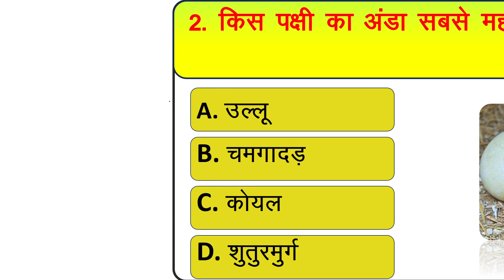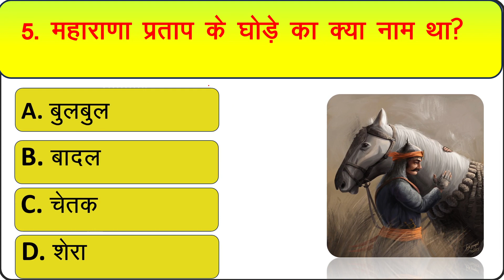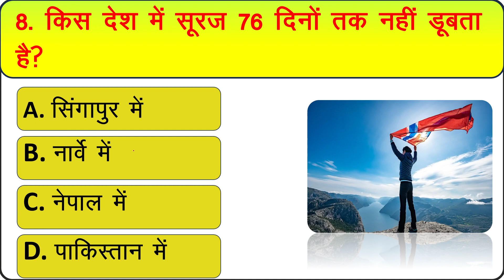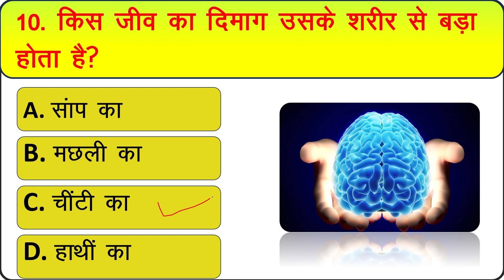Gk Questions And Answers || Gk Quiz || Gk ke sawal || General Knowledge || Gk Questions In Hindi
your queries 👇👇
🔻. gk
🔻. general knowledge
🔻. important gk questions and answer for competitive exams
🔻. quiz test
🔻. br gk study
🔻. important gk
🔻. quiz test
🔻. competitive quiz
🔻. quiz questions
🔻. general knowledge questions
🔻. gk quiz
🔻. india gk
🔻. hindi gk
🔻. samanya gyan
🔻. gk questions
🔻. lucent gk
🔻. lucent gk
🔻. lucent geography
🔻. geography gk
🔻. lucent mcq
🔻. gk
🔻. gk questions and answers
🔻. gk question
🔻. general knowledge
🔻. br gk study
🔻. gk questions
🔻. g k
🔻. question
🔻. general knowledge questions and answers
🔻. samanya gyan
🔻. gk ke sawal
🔻. knowledge
🔻. question answer
🔻. general knowledge questions
🔻. gk knowledge
🔻. जनरल नॉलेज
🔻. जीके
🔻. gk quiz
🔻. g.k
🔻. gk
🔻. gk question
🔻. gk afroz
🔻. gk questions
🔻. gktoday
🔻.gk tricks
🔻. gk study adda
🔻. gk video
🔻. gk live
🔻. question
🔻. सामान्य ज्ञान
🔻. general knowledge ke question
🔻. gk knowledge
🔻. gk dijiye
🔻. general class
🔻. brgkstudy
🔻. gk
🔻. gk question
🔻. gk questions and answers in hindi
🔻. gk police
🔻. gk ias
🔻. gk ips
🔻. student motivation